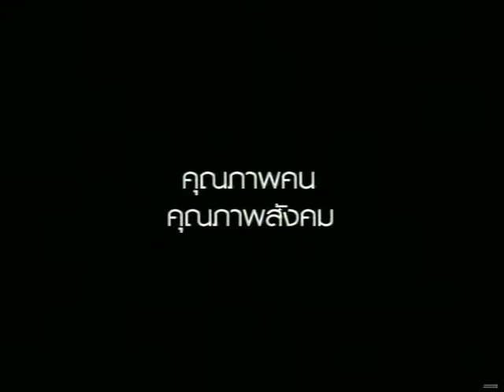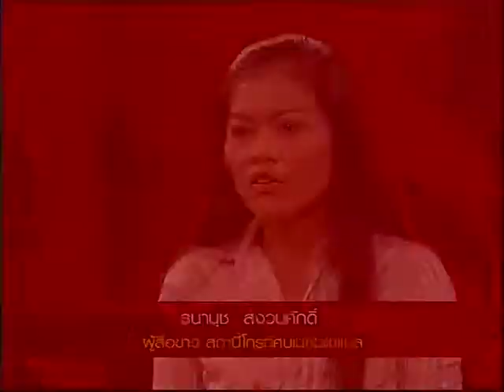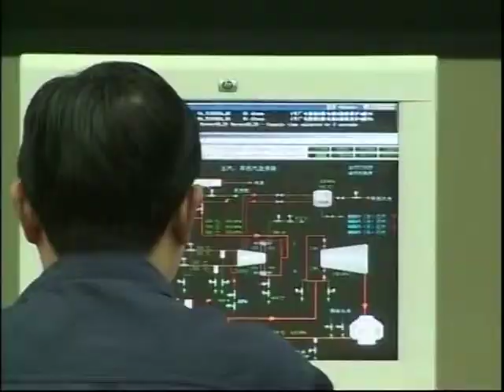Cheepajornlok - China Earthquake 2/4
ชีพจรโลกกับสุทธิชัย หยุ่น ตอน "แผ่นดินไหวจีน" ช่วง 2 ออกอากาศวันพุธที่ 28 พฤษภาคม 2551 เวลา 22.00 น. ทางโมเดิร์นไนน์ทีวี